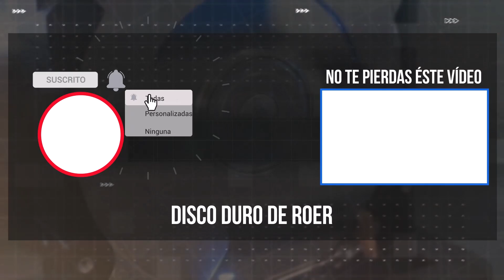La importancia del SEO para el posicionamiento WEB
El SEO para el posicionamiento WEB lo utilizamos día a día sin saberlo y es importante saber como funciona para posicionarte en internet. Randy Varela y yo contamos nuestras experiencias sobre el SEO.

- Enlaces